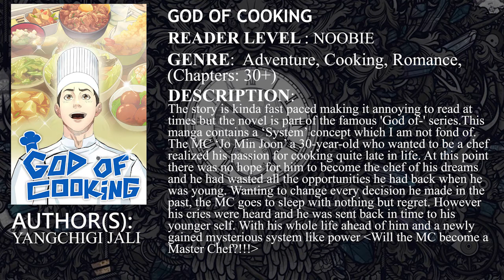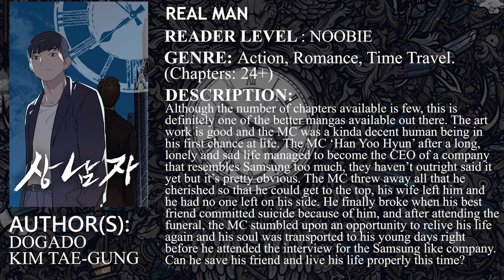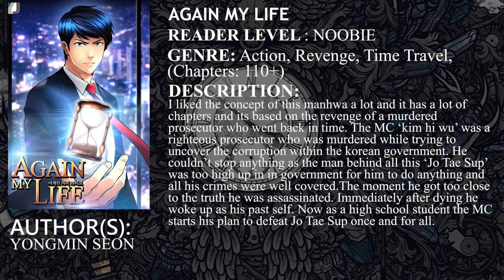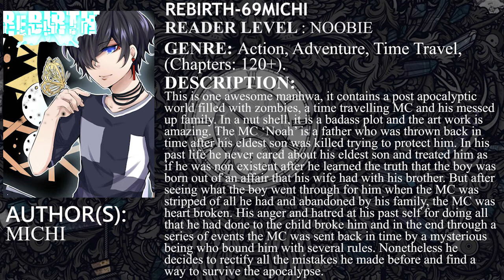Ten Manhwas Where the MC gets to Re-do His Life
This is the first part of the life Re-Do type Korean Manhwa. Basically in these manhwas the MC gets a chance to start his life over from scratch by going back in time with all his memories from the future. Please do note the MC's in this list go back in time to possess their own bodies or someone else's.

 I know it's been a long time since I made a new video and I'm sorry to have kept all of you waiting, I hope you enjoy this list.

I will soon make another list on Manhwas where the MC reincarnates into a different body after dying mostly without time travel. Look forward to it.

[Music]: Morning Lights by Niwel
Chapters
0:00 Disclaimer
0:12 Intro
0:21 No.10
0:42 No.9
1:04 No.8
1:25 No.7
1:45 No.6
2:07 No.5
2:28 No.4
2:51 No.3
3:11 No.2
3:33 No.1
4:00 Outro